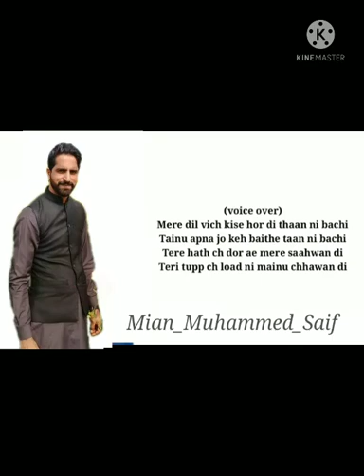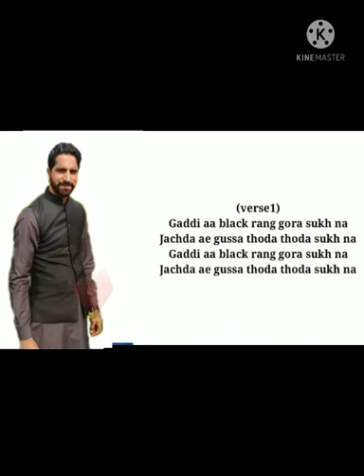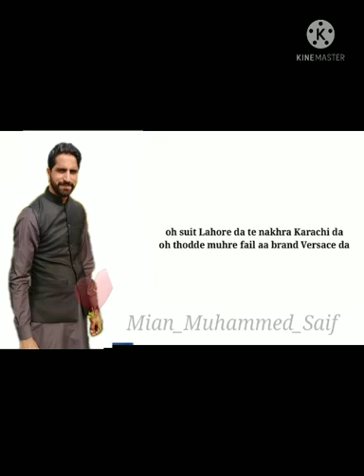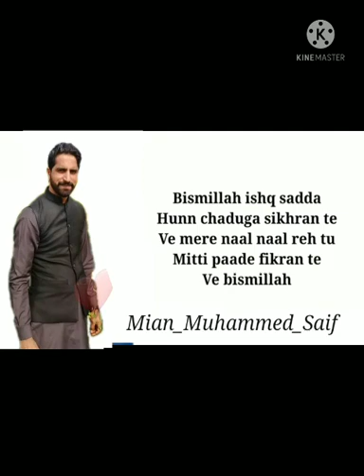Bismillah_-_Amrit_maan(official_song)_-_Tehzeeb_hafi_-_New_punjabi_songs_202